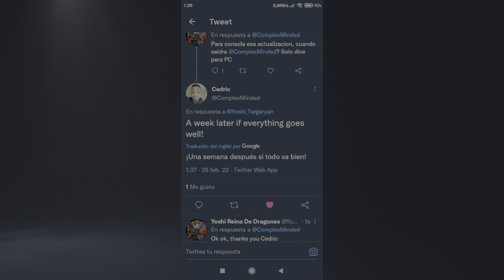COMMUNITY CRUNCH 305: GRAN ACTUALIZACIÓN PARA ARK Y TRANSFERENCIAS PARA LOST ISLAND EN OFICIALES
Aquí os traigo el Community crunch de que avisa de una GRAN ACTUALIZACIÓN y las TRANSFERENCIAS a LOST ISLAND en OFICIALES

Holy soy Yoshi una mujer transexual amante de los Dragones, subo mucha informacion de ARK, series de ARK, actualizaciones, trucos, guias y mucho mas de ARK, aparte también subo otros juegos que me gustan y quiero que los disfrutemos todos juntos. disfrutar del video y shi os gusta el video o mi contenido darle like y subscribios para mas ^^ CANAL SECUNDARIO LINK DE NITRADO ID de Call of Duty: YoshiReinaDragon#3702691 MI TWITTER DISCORD PAYPAL Mi INSTEGRAM TWITCH PARA SER MIEMBRO DEL CANAL: Conviértete en miembro de este canal para disfrutar de ventajas